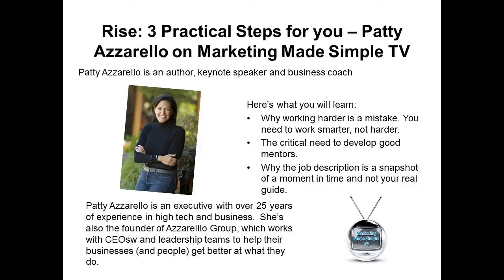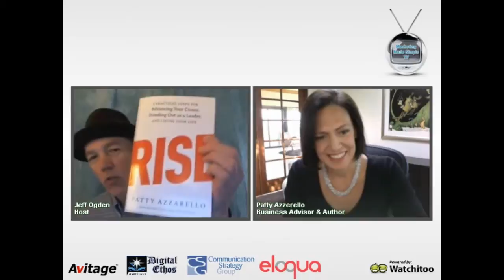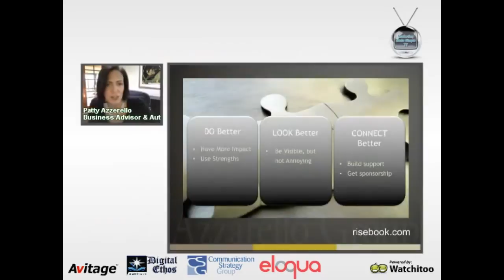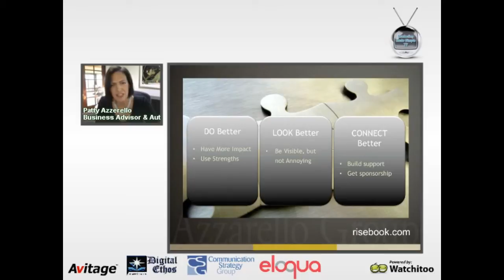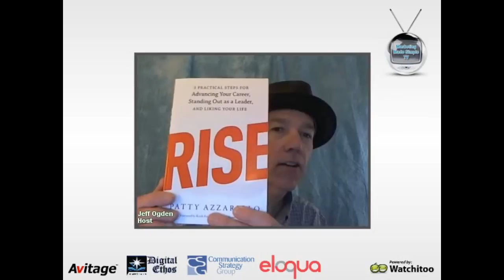Rise - Stand Out as a Leader & Like Your Life - @pattyazzarello on Marketing Made Simple TV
In this episode of Marketing Made Simple TV (click the button on lower right to enlarge your view), executive and CEO coach Patty Azzarello sits down with host Jeff Ogden and discusses secrets revealed in her new book.

You will learn in this show:
1) Why working harder is a mistake.
2) The critical need to develop good mentors
3) Why the job description is a snapshot in time and not your real guide

Patty is an executive with over 25 years of leadership experience. She's also the founder of AzzarelloGroup, which works with CEOs and leadership teams to help them improve.

Marketing Made Simple TV is a production of the sales lead generation company Find New Customers It is directed by Craig Yaris of Social Ribbit and is supported by the show sponsors and syndication sites.